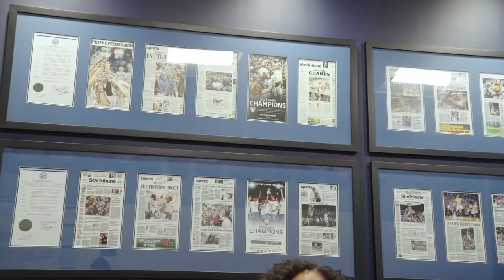Minnesota Lynx Welcome The 2022 Jr. Lynx Dream Team